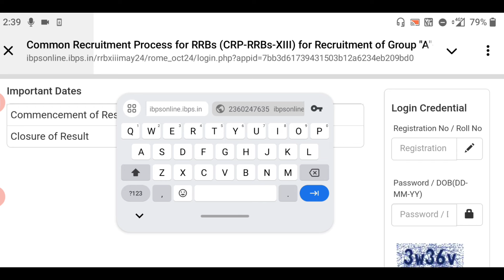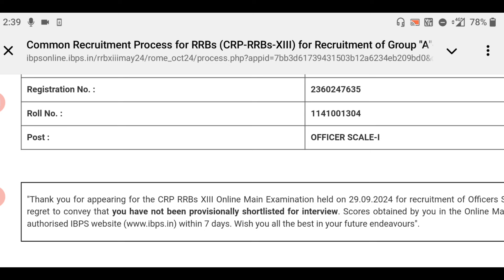📚😒 IBPS RRB PO Mains Result Out 🎉||Share your result status 👇